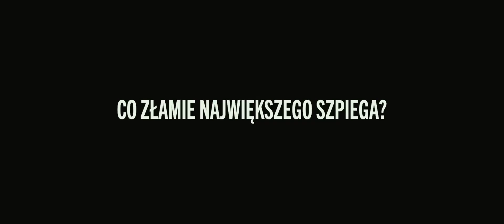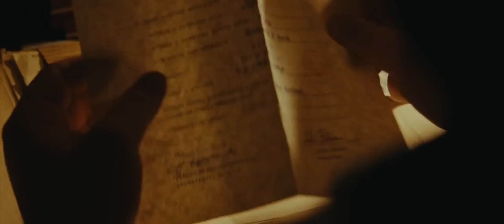Doppelgänger. Sobowtór | Kino Rialto | Art House | Jeżyce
"Doppelgänger. Sobowtór"
Reż. Jan Holoubek
Polska, 2023, 120 minut

Nowy film w reżyserii Jana Holoubka („25 lat niewinności. Sprawa Tomka Komendy”), w gwiazdorskiej, międzynarodowej obsadzie. „Doppelgänger. Sobowtór” to kolejna produkcja TVN Grupa Discovery.
Film przenosi widzów w czas przełomu lat 70-tych i 80-tych, a jego akcja rozgrywa się po dwóch stronach żelaznej kurtyny równocześnie. Hans Steiner (Jakub Gierszał) żyje w tętniącym życiem Strasburgu, korzystając z możliwości, jakie daje Zachód. Wtapia się w lokalną społeczność, jednocześnie prowadząc działalność szpiegowską. Jan Bitner (Tomasz Schuchardt) mieszka z rodziną w Gdańsku, pracuje w stoczni. Pozornie nic nie łączy obu mężczyzn, jednak przeszłość skrywa tajemnicę, która postawi ich przed koniecznością zmierzenia się z własnymi słabościami i namiętnościami. Obaj staną przed pytaniem dotyczącym swojej tożsamości.